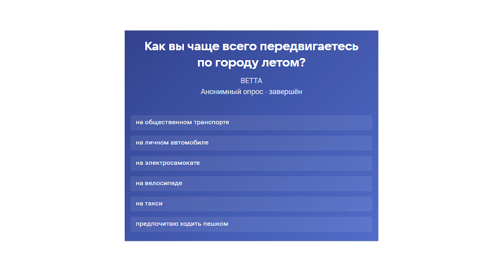Как вы чаще всего передвигаетесь по городу летом?